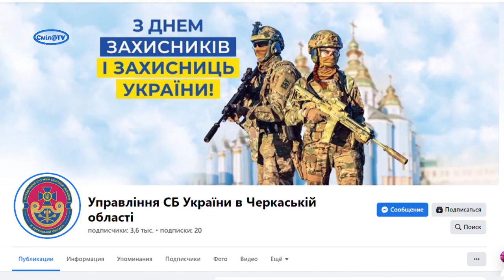На Черкащині засуджено прихильника рф, який планував приєднатися до бойового підрозділу «кадировців»